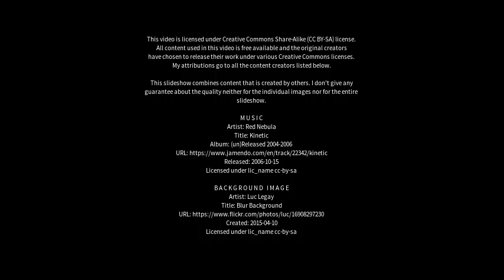Best places to visit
Best places to visit - Fagnano Olona-Bergoro (Italy) Best places to visit - Slideshows from all over the world - City trips, nature pictures, etc.